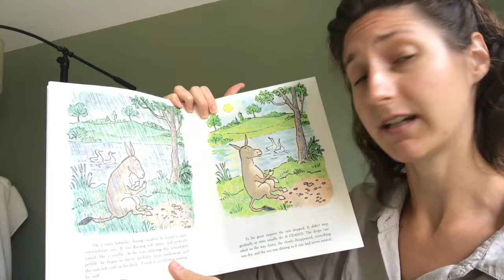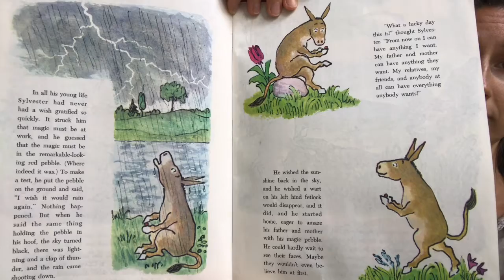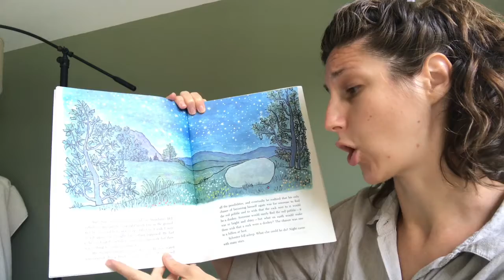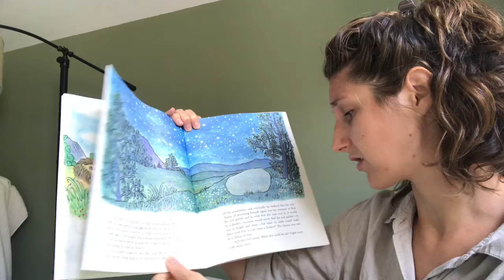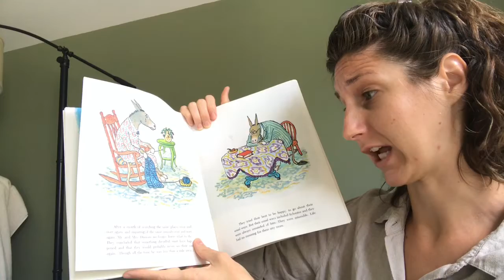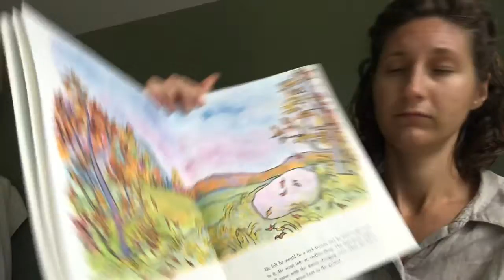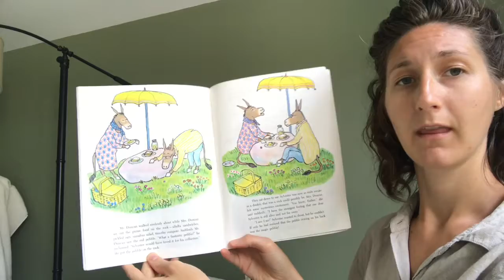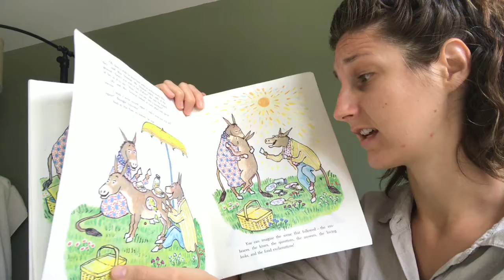Sylvester and the Magic Pebble - William Steig